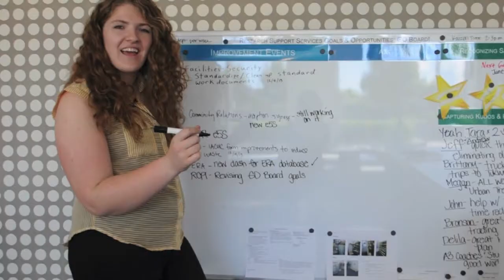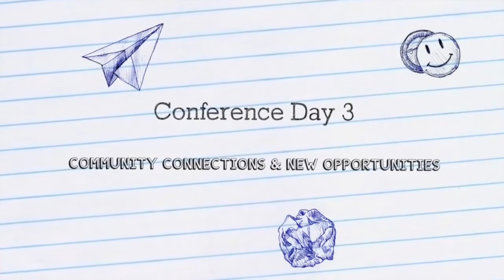SMAHRT Conference 2014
"Using Social Media To Improve Health, Catalyze Research and Empower Communities"
Join us to learn about how social media impact adolescent health and more. This 2 1/2 day conference will excite, educate, and empower attendees from diverse fields, including teachers and educators, health care providers, researchers, child health advocates, public health practitioners, and members of the legal, business, technology, and journalism communities.

Renowned leaders and researchers will gather to present and discuss many issues relating to social media and adolescent and pediatric health. Each of the three days will focus on different topics.

Conference attendees may choose to attend one day of interest, or all 2 1/2 days.

Research methods using social media for recruitment and content analysis. IRB and regulatory considerations for social media research.

Day 3: Community voices and new opportunities

All community members are welcome to join us for panel discussions on child health, internet use concerns, and future roles of social media in public health.